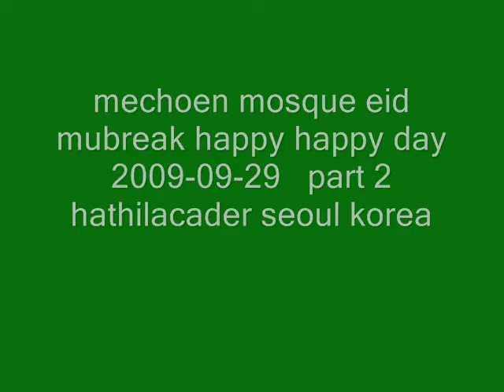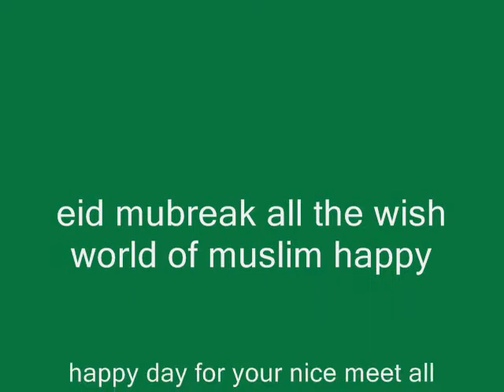mecheon mosque eid mubreak seoul korea 2009 09 20 part 2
my dear friends health of life to help to all was in the name of allah dont forget our life very importen time to time
dont best life help to allah